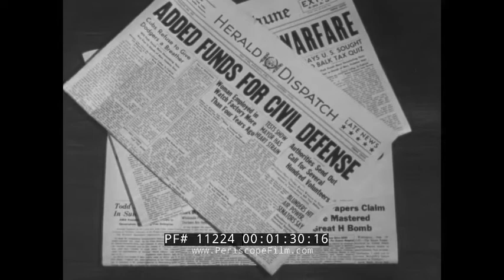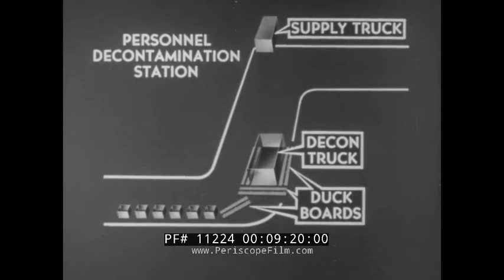1954 U.S. ARMY TRAINING FILM " THE CHEMICAL DECONTAMINATION COMPANY " CHEMICAL WARFARE 11224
This black & white U.S. Army educational/training film is about the Chemical Decontamination unit if it is needed during chemical warfare. The film was part of a series of training films about Chemical, Biological and Radiological weapons -- or CBR. The copyright is 1954.

Opening titles: The United States Army presents The Chemical Decontamination Company (:09-:27). Jets go really fast in formation before trailing off and dropping chemicals - this is chemical warfare. Newspaper headlines: Russia Clams H Bomb, UN studies Germ warfare, Added funds for civil defense, New atom tests announced, committee studies gas peril. The exterior of the Pentagon in Washington, DC. Missiles are fired into the air. Lots of smoke. Bombs detonated in the distance - smoke pules are seen. A soldier rubs a gauze onto himself. Soldier decontaminates his tank. A jet bomber lands. Aerial shot of rail yard. Rail yard (:28-3:29). Soldiers stand besides their vehicles. A soldier surveys to make sure the radiation is not a threat, he wears a gas mask. A soldier with a gas mask walks. Bleach and water is a mixture poured into a truck. Soldiers shovel dirt and bleach in a wooded area while wearing gas masks. This is put into pails. Nude men are decontaminated by shower and hoses. Men hose down a shed on fire. Soldiers walk down a dirt road (3:30-5:56). A soldier talks to the chemical section. A map is looked at and a hand circles something on the map. The soldier salutes and leaves. Soldiers discuss the orders. Soldiers leave a tent. Jeeps drive up a hill. Soldiers with gas masks look over a hill. Animation shows the landing strip near the contaminated area. A jeep drive by other trucks. Men in the jeep talk with an officer about what to do (5:57-9:04). Animation shows the contaminated area, wind, and air force troops. Near the troops is the personnel decontamination station (shown in detail). Soldiers heat water for the showers. A generator is pumped. Water is fed from a hose. Men undress down to nothing. Nude men shower. After a shower a complete change of clothing is issued. On the air strip, a soldier with a gas mask does an experiment. The road to the airstrip is decontaminated (9:04-11:41). Men from the trucks spray down a substance to decontaminate. POV shot of spraying the air strip. Soldiers stand at guard around the area. Soldiers put mix into craters and cover with uncontaminated earth. Men put gas onto some grass/shrubs and burn it. A soldier watches. Close on wood. A soldier spreads bleach out of a pail. An explosion goes off. A building is sprayed (11:42-14:02). The building is scrubbed. The building is sprayed again. Soldiers confer. The building is checked to make sure it is decontaminated. Men check to make sure there is no toxic agent. Ground is checked as well. Close on a map. Soldiers sprays their own equipment. Men undress and shower. Planes fly in the sky (14:03-16:13). End credits (16:14-16:20).